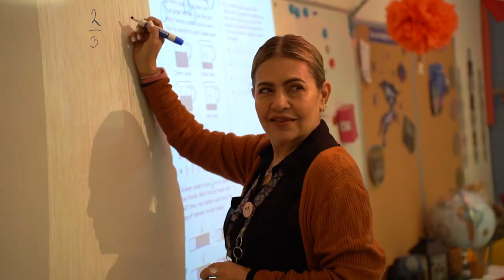¡Viva Jose H. Damian Elementary! ¡Viva Laura Gaytan!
Help us celebrate Canutillo ISD Auxiliary Employee of the Year finalist Laura Gaytan, an at-risk aide at JDE! Find out who our District winners are on April 28!